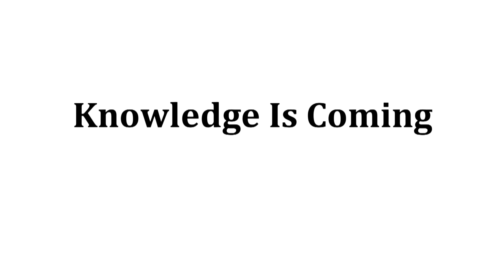Euron Greyjoy: The Storm of Westeros?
Euron is crazy b!